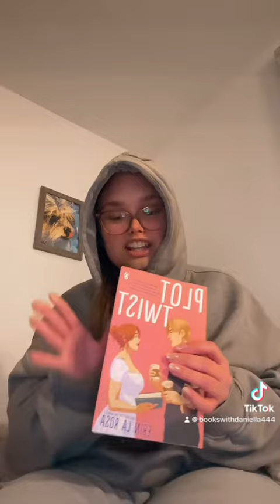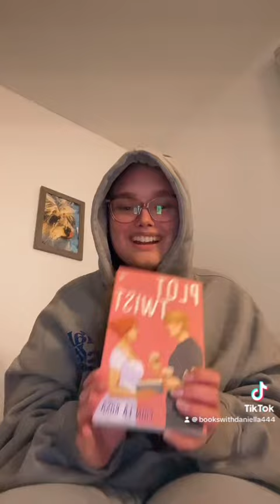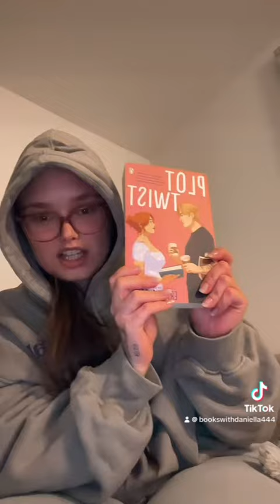Just finished another book and listen to an audiobook as well.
Hope you guys enjoy this TikTok video and sorry for not posting a video this Tuesday, but I’ve been consumed with work but we’re going to be a video this Saturday .🎀🧸￼